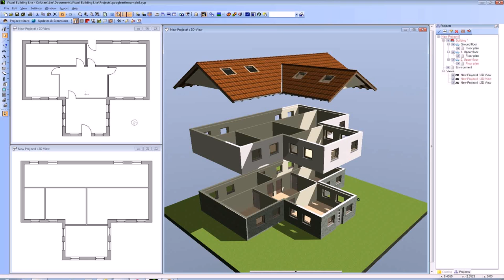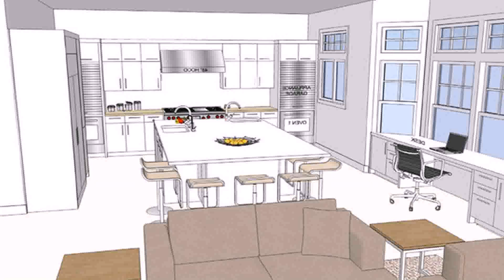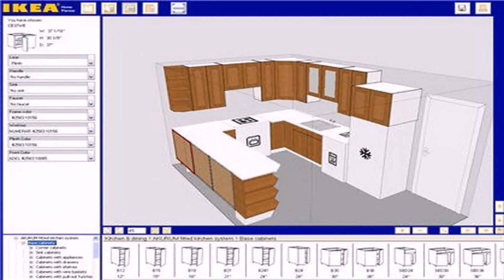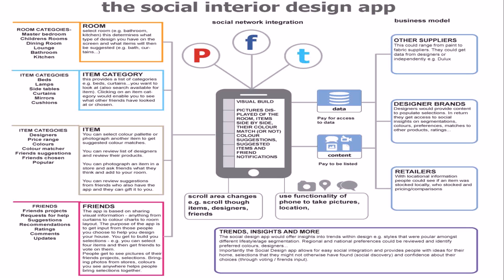House Design App Uk (see description) (see description)